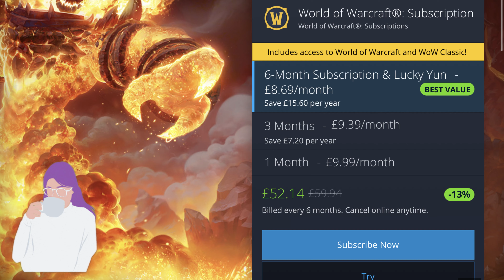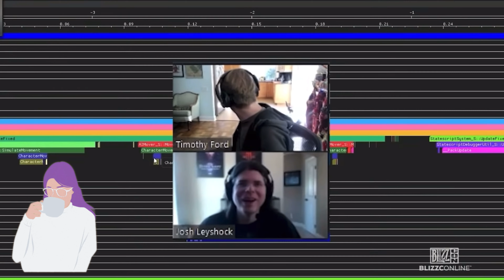BlizzConline 2021:A Review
Jen, The Gaming Mum, explains her thoughts and reviews Blizzconline 2021.

Other footage and music obtained from Storybooks (Paid for), Pixabay and Pexels

You can also find The Gaming Mum over on Instagram

and use THEGAMINGMUM10!

Acer Nitro 5 with 16GB RAM
Avermedia Live Gamer Mini
Logitech K380 Wireless Keyboard
Acer Nitro Monitor
Nintendo Switch Pro Controller
Logitech G335 Wired Headset
Rode NT USB microphone